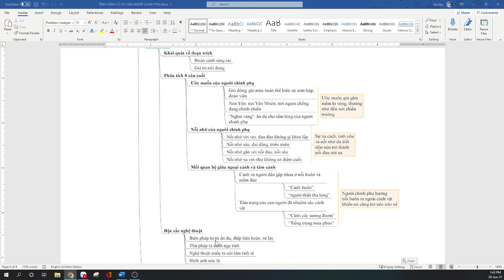Sơ đồ phân tích Tình cảnh lẻ loi của người chinh phụ - Ngữ Văn 10 - Thích Văn Học Live (HAY NHẤT)